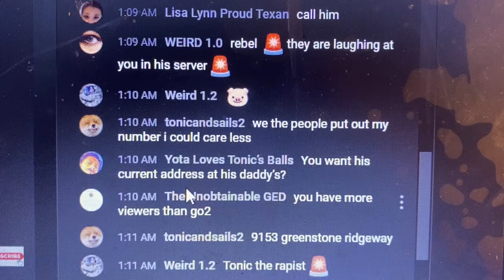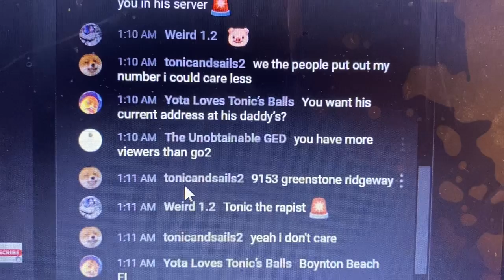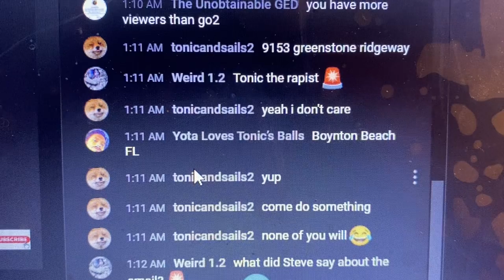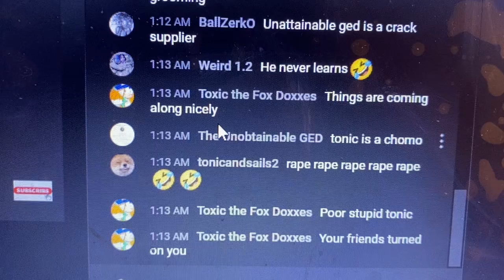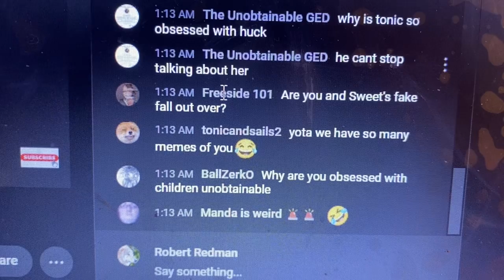More Reason NOT to share your personal information with people on You Tube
Tonic Doxes himself in Connie’s Chat on 11/15/2022
Y’all are Fucktards